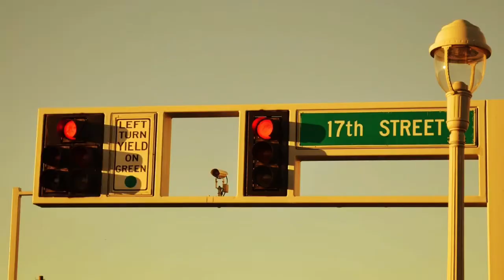Interview with Phil Augusta Jackson, The Creator of NBC’s ‘The Grand Crew’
The Morning Show Let's Argue With Prince Carlton interviews Phil Augusta Jackson, the Creator of NBC's new show 'The Grand Crew'. We ask him about his motivation behind creating a show with an all black cast as well as his work prior to landing "The Grand Crew'.
Fanbase @letsargueshow